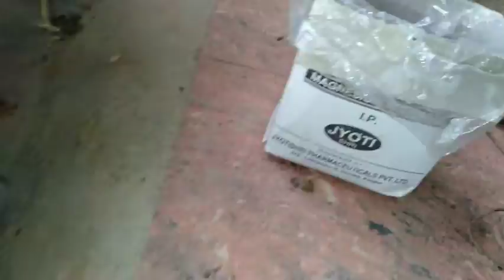Tulsi plant care tips || तुलसी तेजी से बढ़ेगी हमेशा हरी-भरी रहेगी